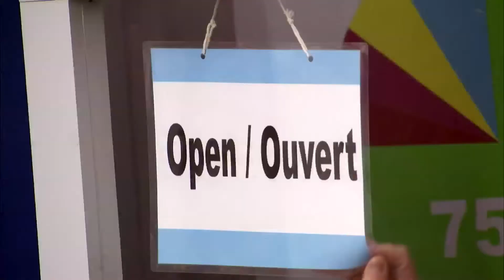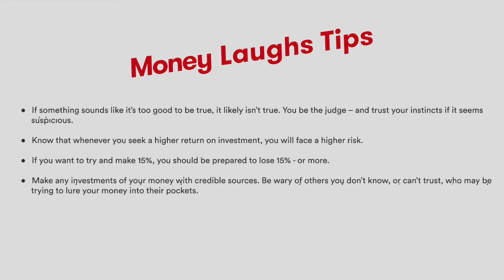Money Laughs - If It Sounds Too Good To Be True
Underlying the humour of this vignette is a serious message about investing. We all would like to be able to put our money to work for us by investing it, but often we are so eager to get a good return on our investment that we overreach and take a chance on an apparent opportunity that offers a greater than normal return. This is a risky venture to say the least. It’s important to take a moment to reflect before acting. As the old adage says, “Act in haste, repent at leisure.” There are a number of things that should be considered when investing money in order to protect ourselves from scams.